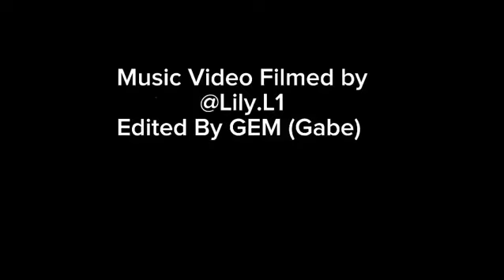GEM - Hazel [Official Music Video]